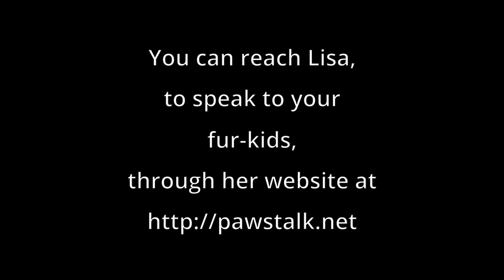What Happens to Animals WhenThey Cross into Spirit?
Animal Communicator's description of what happens to the spirit of our animals (and people) when they transition to the other side.

Lisa Larson is an animal communicator, reiki master and evidential medium. If you would like a reading or have questions, you can find her

BLOG POST TO HELP YOU WITH PREPARING FOR THE DEATH OF A PET: